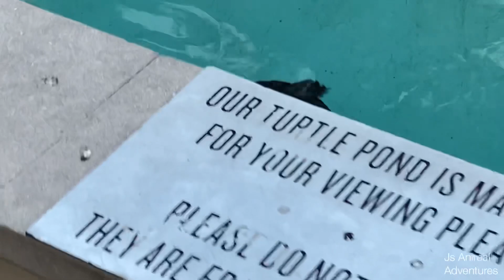Watching turtles swim slowly and gracefully is fascinating